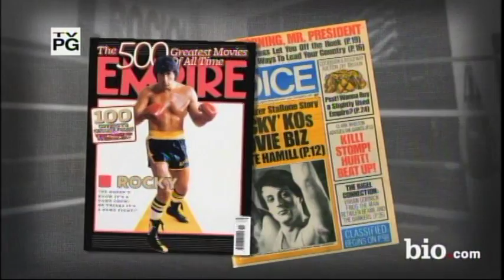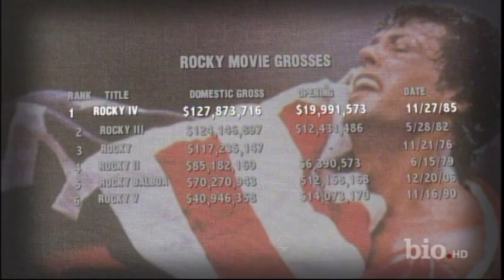The ROCKY Story Part 7 of 9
A complete history of all 6 Rocky films!  Part 7 of 9